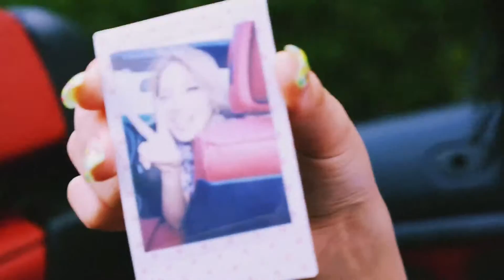006 2NE1투애니원 DO YOU LOVE ME' MV 1080p